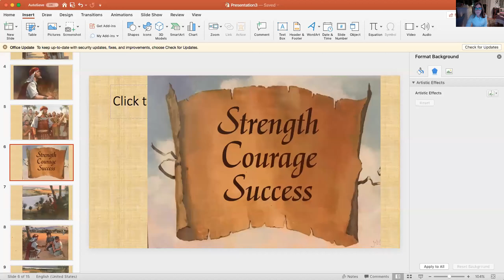Joshua bible lesson part 2